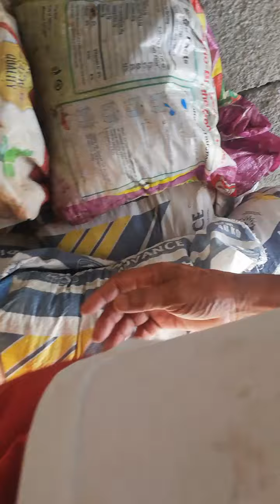Healing and vision from home to palengke...